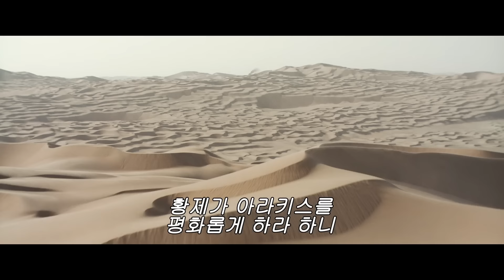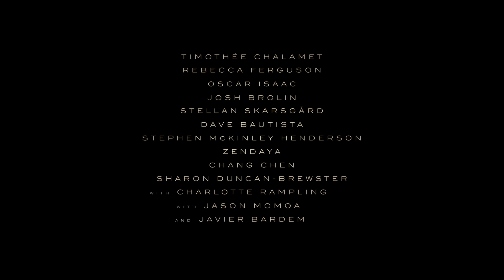[듄] 메인 예고편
이번 생에 경험하지 못할
단 하나의 SF 블록버스터 탄생